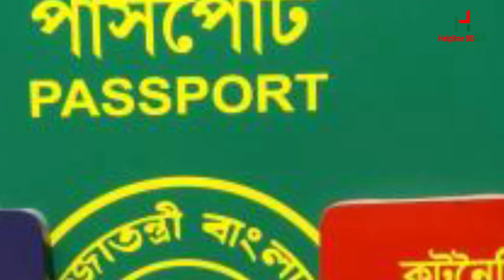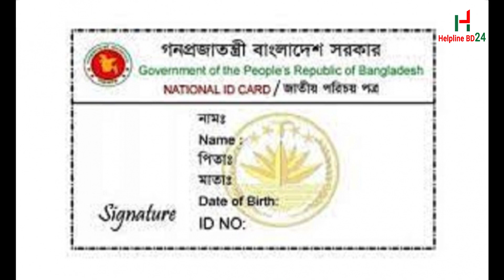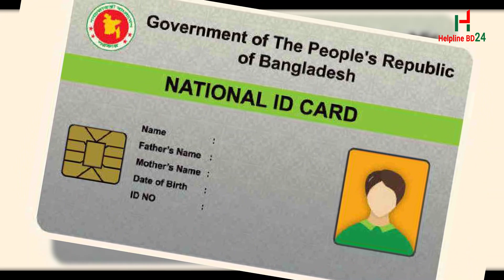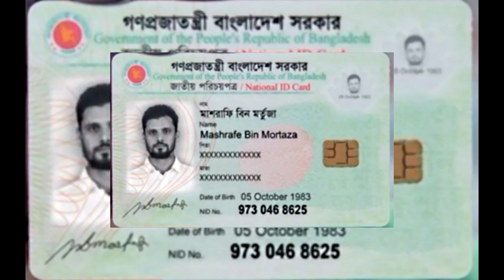পাসপোর্ট নবায়নে নতুন নির্দেশনা, এনআইডির ভিত্তিতে সংশোধন | Passport Correction-NID Data | BD News